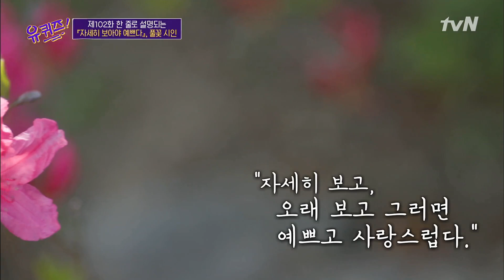홉자기님에게 사인 시집 선물하고픈 나태주 자기님의 돌발(?)발언#유퀴즈온더블럭 | YOU QUIZ ON THE BLOCK EP.102 | tvN 210414 방송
유퀴즈온더블럭 EP.102